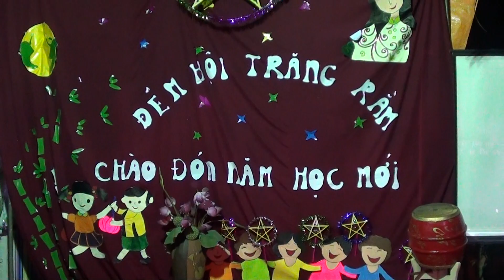Brightmoon - Trung thu 2011 ( phần 2 )